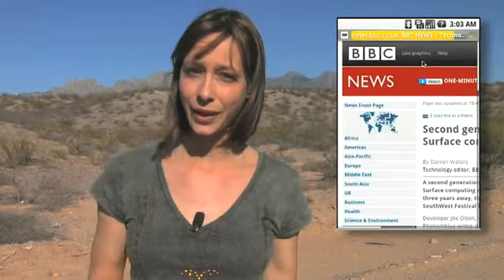GBTV #532 small iPhone 3 0 Featu